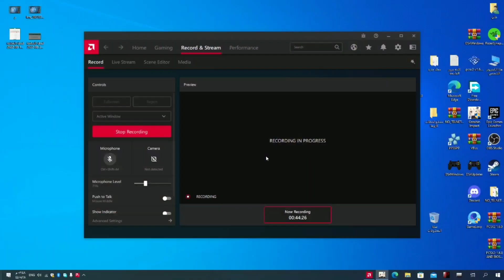قنشن امباكت - مهمه Starry Night Chapter الجزء الثاني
أتمنى دعمكم لي بالاشتراك في القناة وتفعيل
زر الجرس🔔